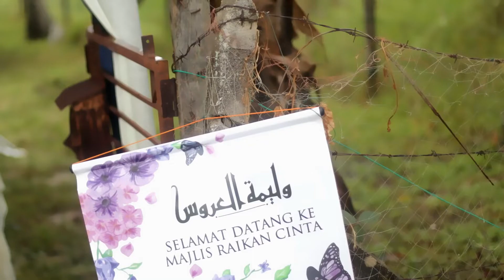Wedding Highlights Syafina & Muin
photo.video
harga pkp budget

Insyallah